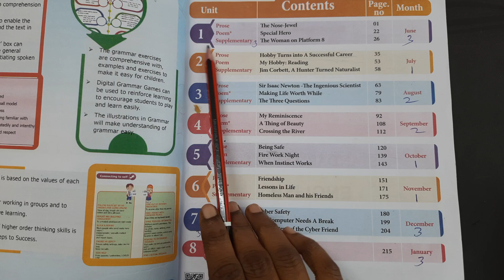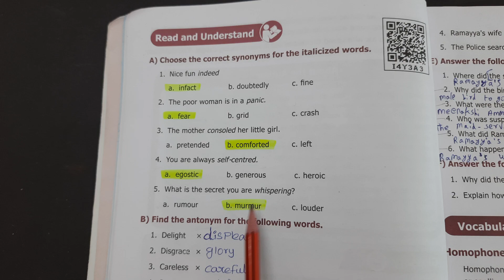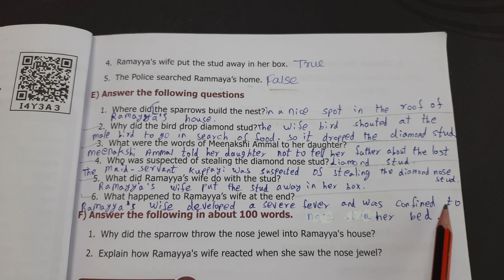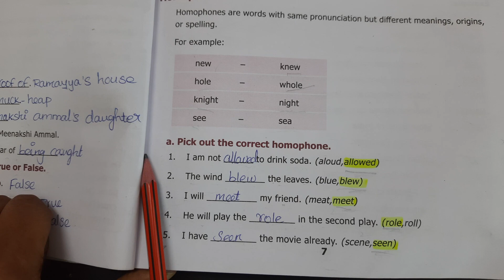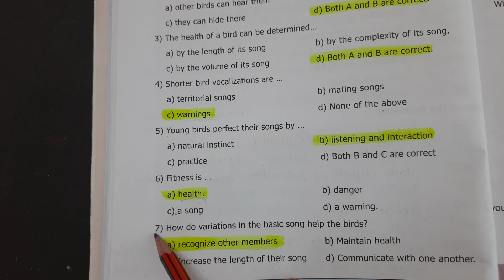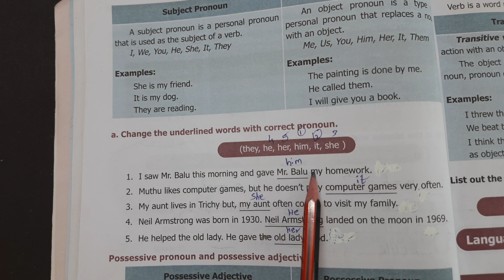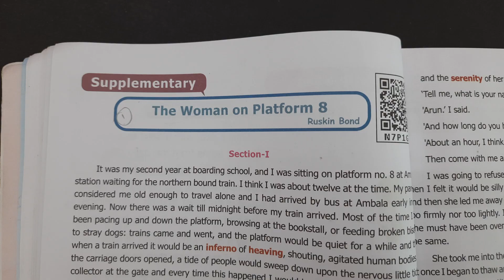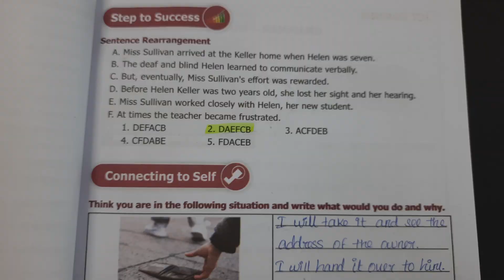20 July 2022